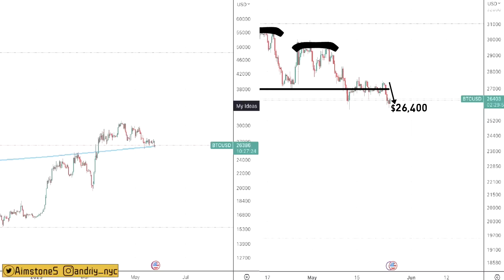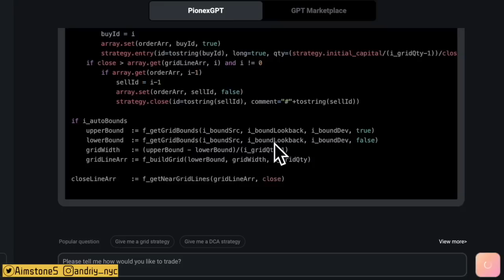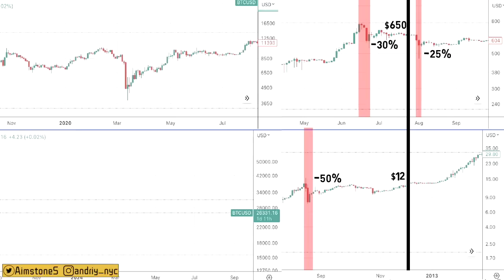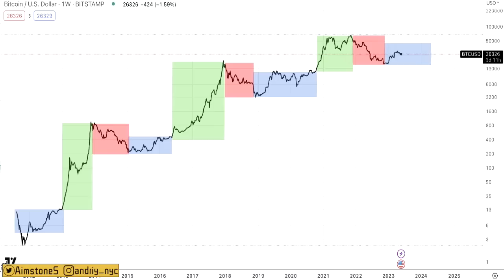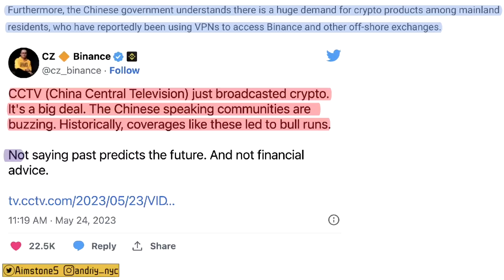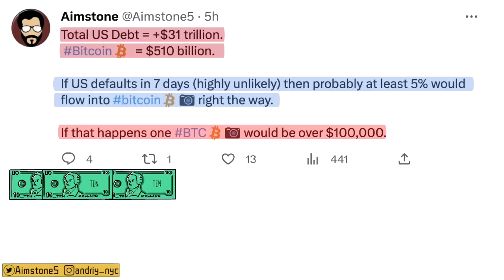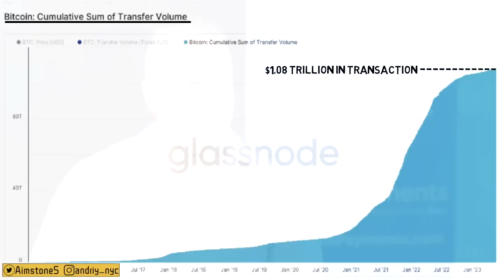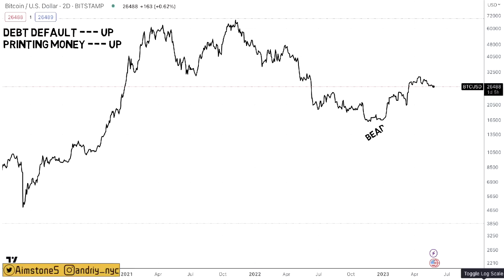Bitcoin Halving Only 11 Months Away!! GET Ready NOW and Don't be fooled!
🔑 BTC Wallet Address: 16EtKHG2rwH2NqA4MniK4JRhzPyv5AeiER
🔑 ETH Wallet Address: 0x1db0fa9a379e46cb205a39a0766e30d3e3d0d11e
🔑 LTC Wallet Address: LRcmBavhskBURqmw1sujV5LS8WUPvfaNj8